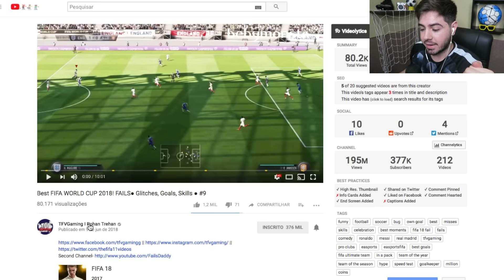QUE ISSO!!! OS MELHORES BUGS DO FIFA COPA DO MUNDO 2018!